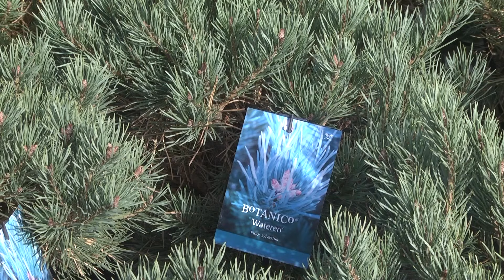КАК ИСПОЛЬЗОВАТЬ ТУИ БРАБАНТ НА СВОЕМ УЧАСТКЕ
- туи Брабант (всех размеров)
- гортензия "Вайт Леди"
- чубушник (все сорта)
- дейция (все сорта)
- будлея (все сорта)

Можно ли создать из туи Брабант живую изгородь? Какие еще хвойные растения разнообразят краски вашего сада?  Смотрите в очередном выпуске Дачных советов.